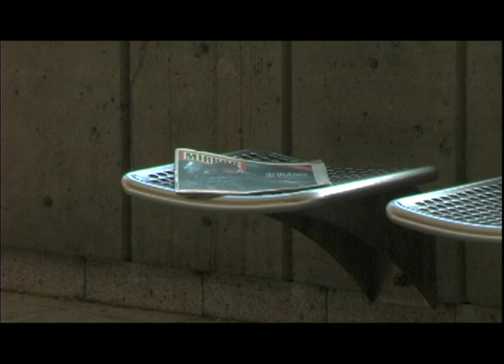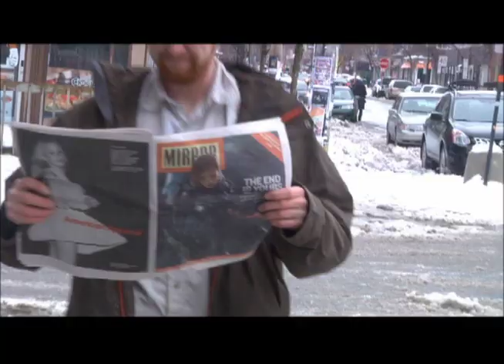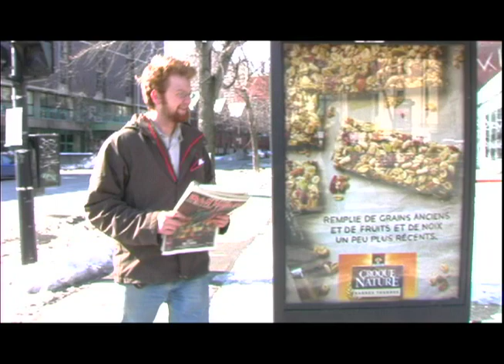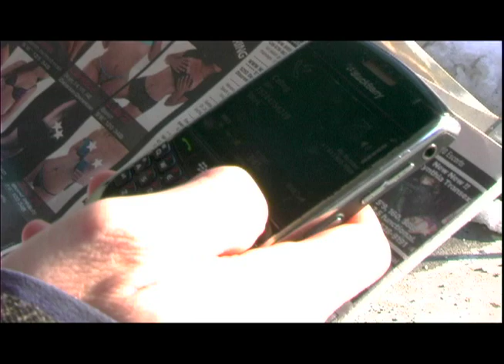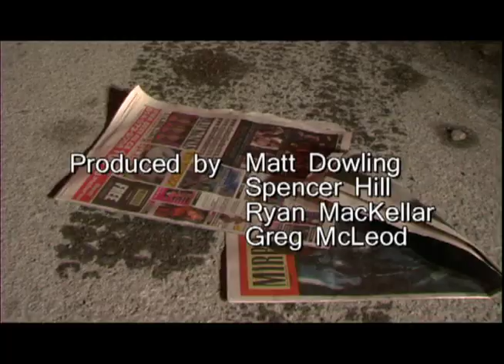One Mirror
A day in the life of a copy of the Montreal Mirror. Submitted to the FOKUS Film Festival's 72 Hour Film Competition.

Produced by: Matt Dowling, Spencer Hill, Ryan MacKellar, and Greg McLeod.

Starring: Spencer Hill, Jenna Gogan, Greg McLeod, Matt Dowling, Justin Wong, Virginie Reynaud, Ryan MacKellar, and Anne Haldane.

Thanks to: Kevin Dowling, Lesya Nakoneczny.